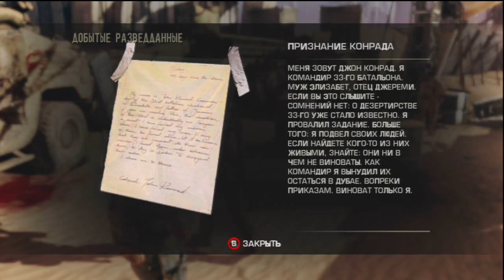Прохождение Spec Ops: The Line — Часть 1: Эвакуация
Дубай был стерт с лица Земли ужасающим катаклизмом. Небывалая песчаная буря превратила некогда роскошный город в руины. И теперь вам в роли капитана отряда Delta Force Мартина Уолкера предстоит отправиться на заброшенную территорию, чтобы найти и вернуть домой полковника Джона Конрада.